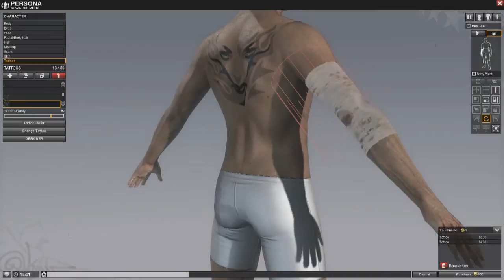apb persona tra